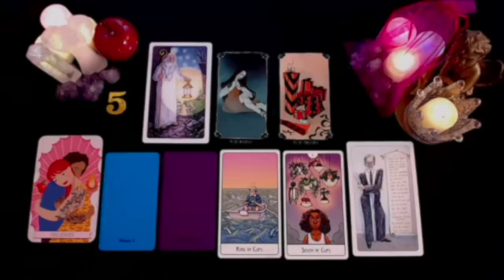PISCES SH***T IS HITTING THE FAN 💩 MAJOR INTERFERENCE COMING TO THE SURFACE 🧨🚨💥 MAY 2024 TAROT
Pisces Love
Pisces 2024
Pisces today
Pisces MAY